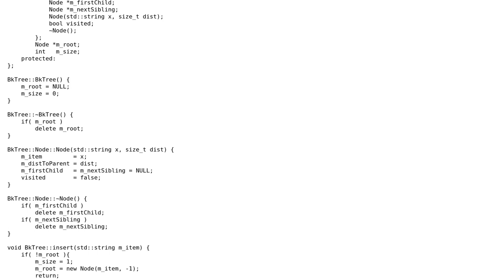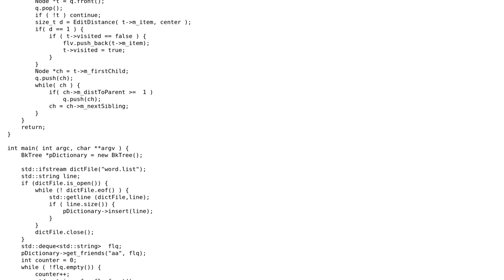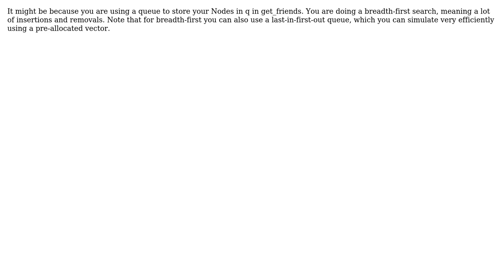Code Review: Finding social network of a friend (3 Solutions!!)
Code Review: Finding social network of a friend

With thanks & praise to God, and with thanks to the many people who have made this project possible! | Content (except music & images) licensed under CC BY-SA | Music | Images & others | With thanks to user ultimA user Nim user jwernerny user Jamal user Avinash and the Stack Exchange Network Trademarks are property of their respective owners. You are responsible for your own actions.